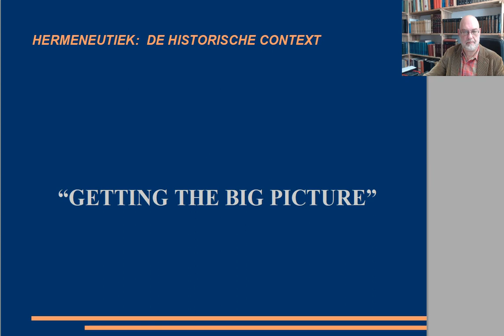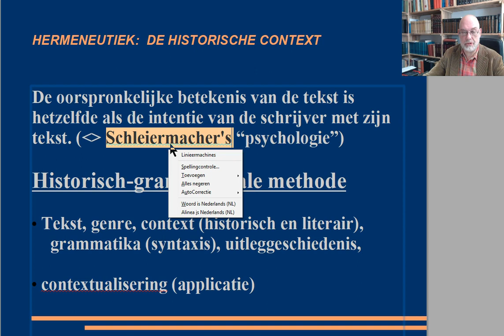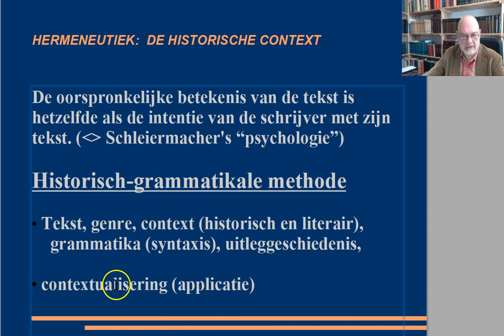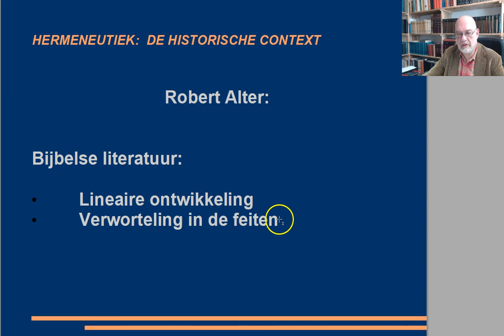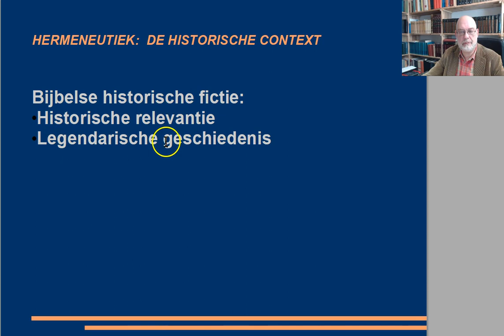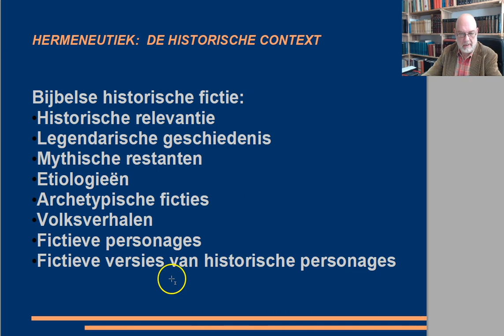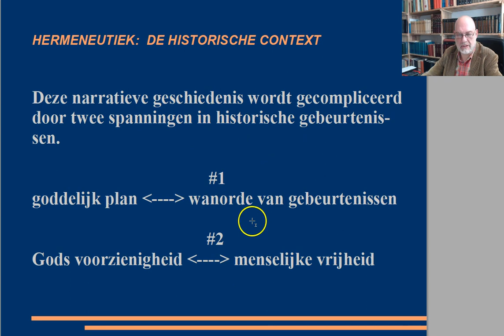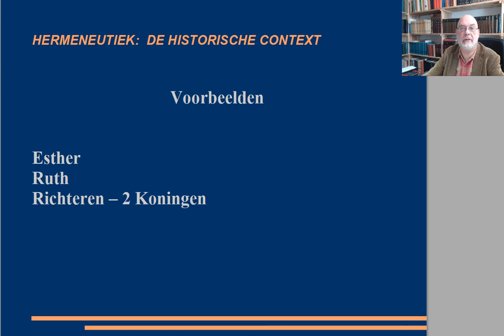Hermeneutiek: de historische context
Over het belang van de historische en literaire context in de exegse van een Bijbelse tekst.

Dat context (naast genre, en taal) heel belangrijk is voor het begrip van een Bijbelse tekst, is voor iedereen wel duidelijk. Maar hoe werkt de "historische" en de "literaire" context eigenlijk in het geval van de Bijbelse (gewijde) geschiedenis? Want geschiedschrijving in moderne zin is zo nauwkeurig mogelijk te scheiden van fictie - terwijl de Bijbelse tekst een vlechtwerk van narratieve vormen is, waarin het historische (in moderne zin) op de achtergrond lijkt te staan. Of moeten we zeggen dat geschiedenis een relaas van feiten is, zowel in de Bijbel als in de moderne tijd?

Een introductie op het bijzondere karakter van Bijbelse narratieve-profetische-gewijde-geschiedschrijving. Met dank aan Robert Alter, m.n. hoofdstuk 2 van zijn "The Art of Biblical Narrative."